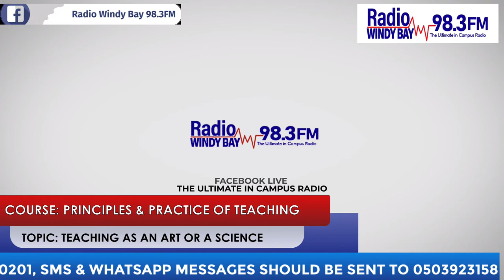RADIO LECTURE FOR LEVEL 200 STUDENTS - EDCR 232: PRINCIPLES AND PRACTICE OF TEACHING, I6/03/2022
RADIO LECTURE FOR ALL LEVEL 200 STUDENTS STUDYING THE COURSE, EDCR 232 PRINCIPLES AND PRACTICE OF TEACHING, I6/03/2022
TOPIC: TEACHING AS AN ART OR A SCIENCE
LECTURER: MR. ERIC OFOSU-DWAMENA, DEPARTMENT OF EDUCATIONAL FOUNDATIONS, UNIVERSITY OF EDUCATION, WINNEBA

THE OFFICIAL SOCIAL MEDIA PLATFORMS FOR  RADIO WINDY BAY 98.3FM
Facebook page: Radio Windy Bay 98.3 FM
YouTube: Radio Windy Bay 98.3 FM
Whatsapp & Text: 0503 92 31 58

Song      Always
Artist      Kenny G
Album    The Moment
SME (on behalf of Arista); SOLAR Music Rights Management, LatinAutor - UMPG, Sony ATV Publishing, UMPI, BMI - Broadcast Music Inc., LatinAutorPerf, CMRRA, UMPG Publishing, and 11 Music Rights Societies